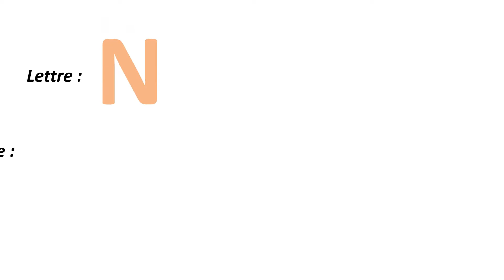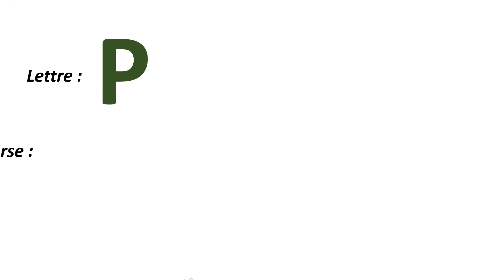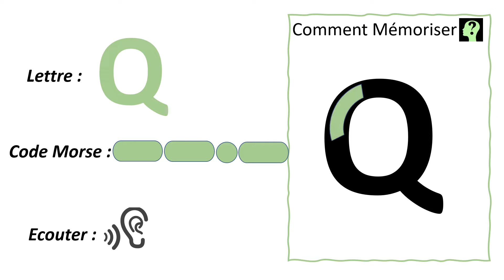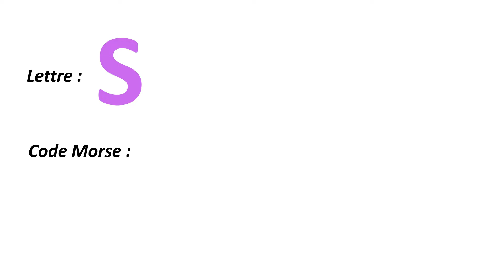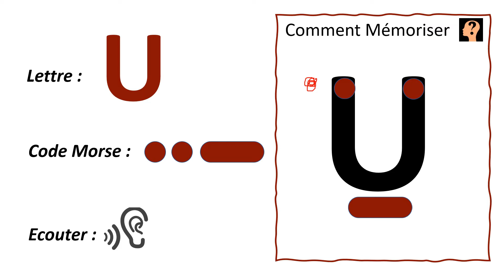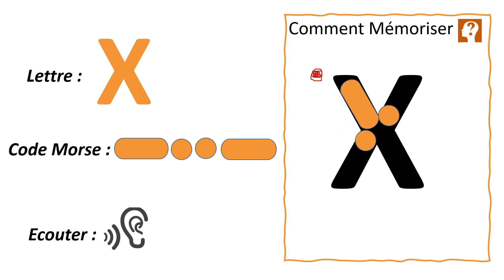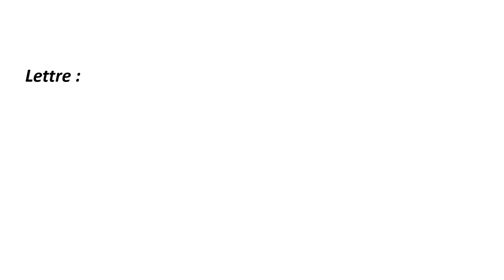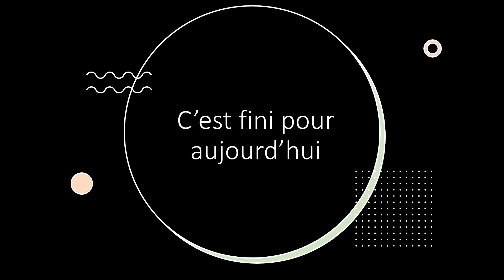🧠 Mémorisation EXPRESS ⏳ du code MORSE des Lettres de N à Z !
Mémoriser le CODE MORSE rapidement (en moins de 5 min ) les lettres de N à Z
GRACE à cette méthode unique !

Bienvenue sur The Ant! Man !

Le but de la chaîne est d'apprendre,  de comprendre,  de réfléchir sur le monde qui nous entoure.
un monde en perpétuel évolution !

"au lieu de de subir le vent, soyons le vent !"

- - Une nouvelle vidéo tous les vendredis à 17h00 ! - -

the ant! man , mémorisation, comment apprendre efficacement,